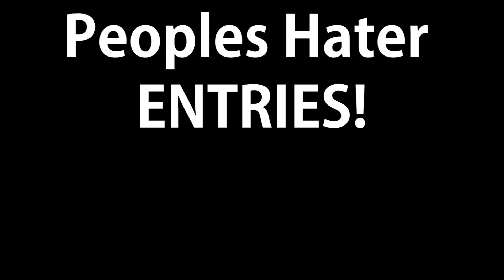People's Hater ENTRIES and David Vs. Wild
IT'S BACK AGAIN!  here are the rules to submitting your story for the people hater and watch it all the way through!